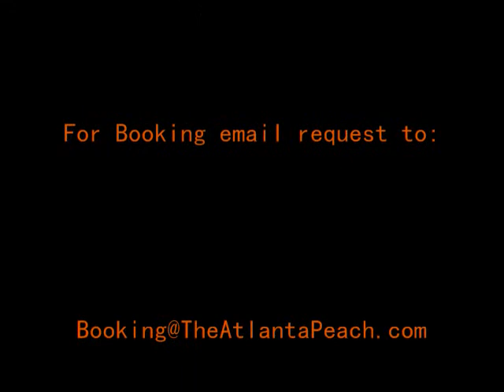Victoria Peach of the week Promo.wmv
VICTOIA
The very first Peach Of The Week
Model, Actor, Host